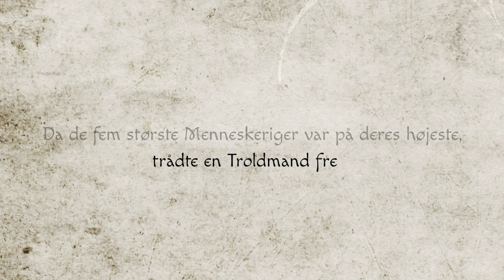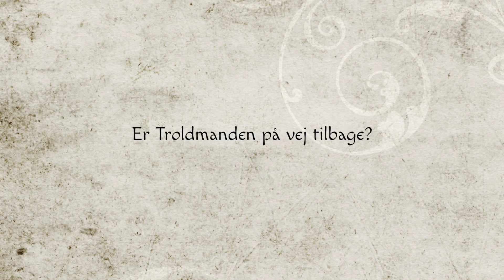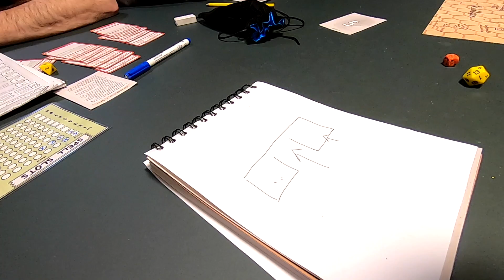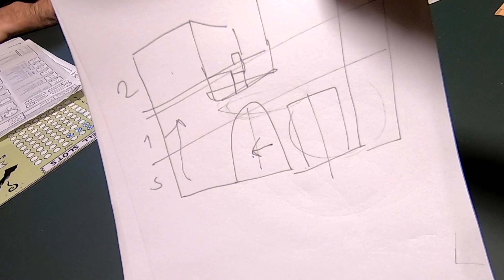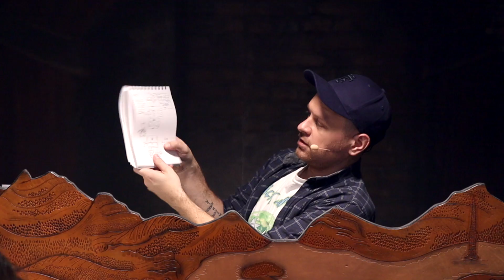Stemmernes Tårn, afsnit 8, sæson 2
Dette er afsnit nummer otte, af anden sæson af Stemmernes Tårn.

"I dette afsnit støder de ind i en gammel kending"

Holdet bag; Brian Mørk, Jeanet Trebbien, Tony Scott, Timmi Søndergaard, Thomas Glud, Anders Lassen, Andreas Barbesgaard, Lars Gregers og Christian Fuhlendorff

vh Christian aka Dungeon Master